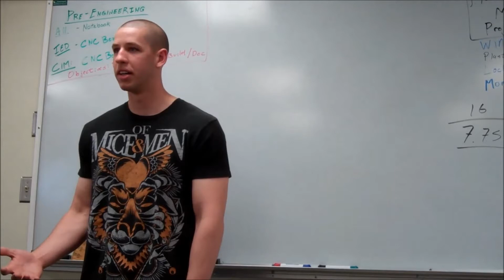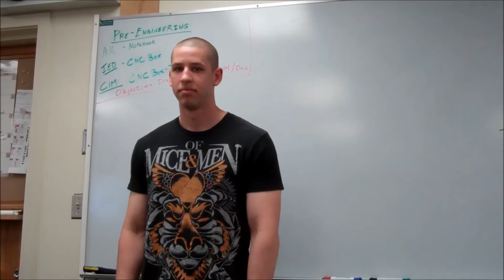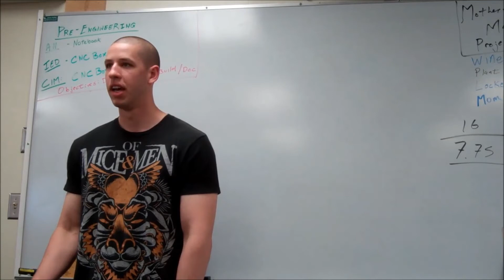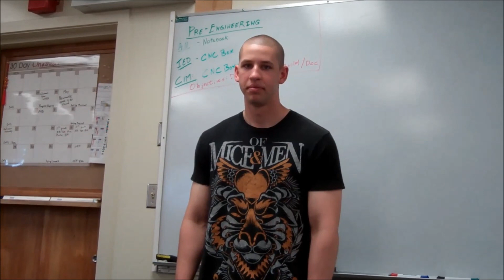Math is Essential in the Army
Colfax High Student talks about his experience in the army and how his math skills and problem solving skills got him into advanced communications training. Some of my favorite tools